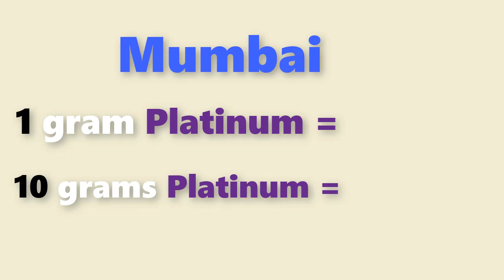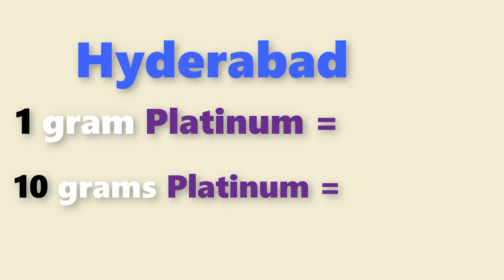Platinum rate today:platinum price today in india (January 2021)platinum rate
Platinum rate today:platinum price today in india (January 2021)platinum ratePlatinum rate today:platinum price today in india (January 2021)platinum rate